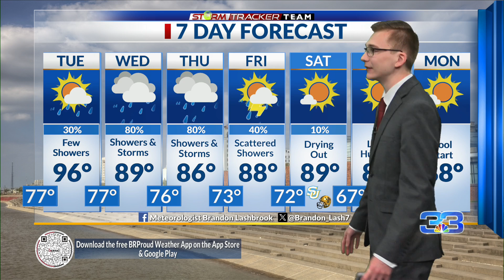Baton Rouge weather forecast – 9/2/24: Hot and humid tomorrow; widespread rain over mid-week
Meteorologist Brandon Lashbrook has your StormTracker Team forecast update for Monday September 2, 2024.